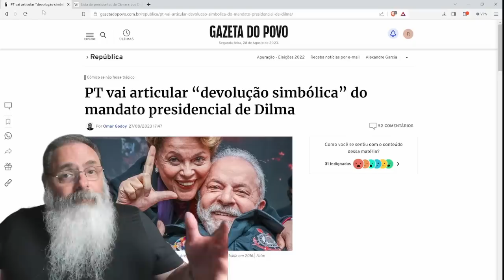LULA e GLEISI querem que CONGRESSO DEVOLVA SIMBOLICAMENTE o MANDATO da DILMA mas PROBLEMA é o LULA